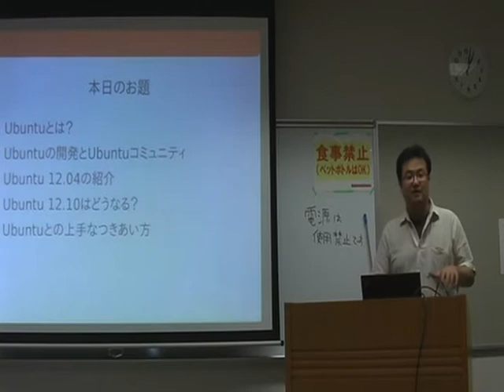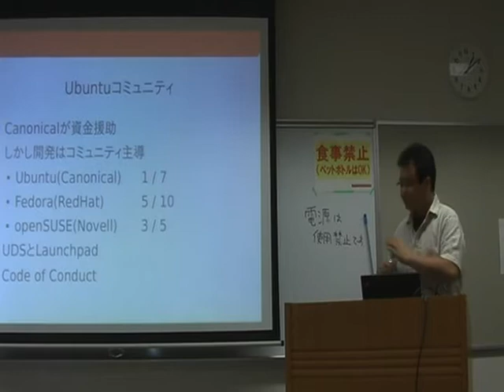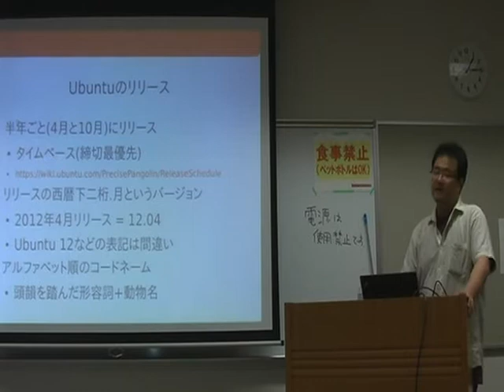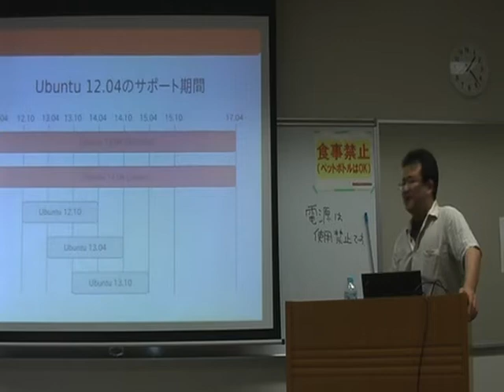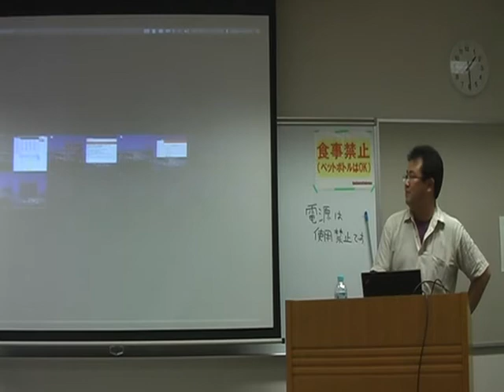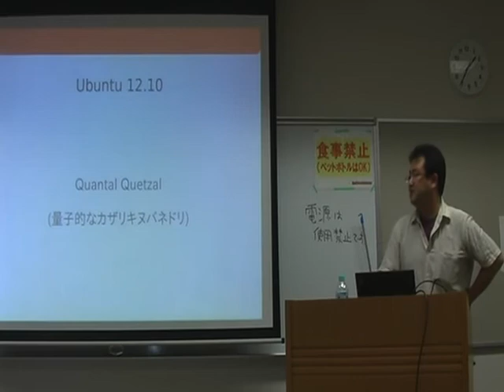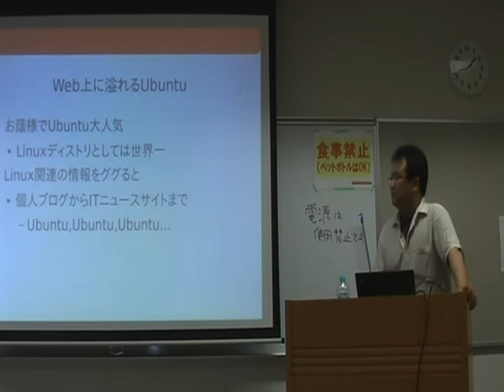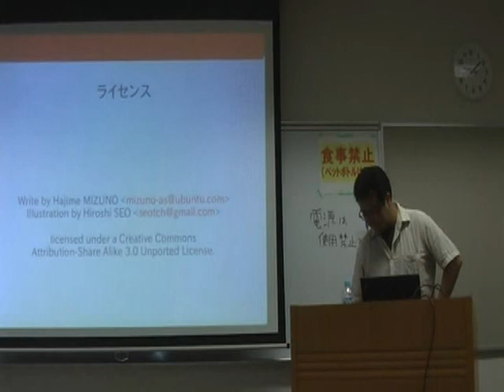OSC 2012 Hokkaido Ubuntu Japanese Teamセミナー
2012年6月16日に開催されたオープンソースカンファレンス 2012 Hokkaidoでの、Ubuntu Japanese Teamによるセミナー動画です。(講師:水野源)

最初の30秒ほど、映像と音声がズレています。ご了承ください。